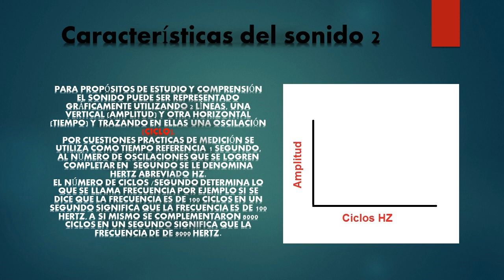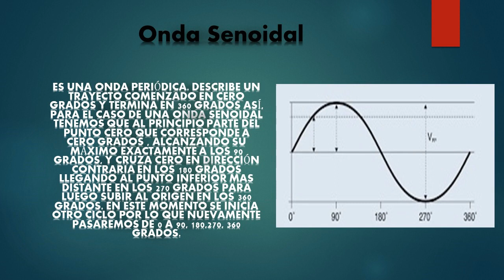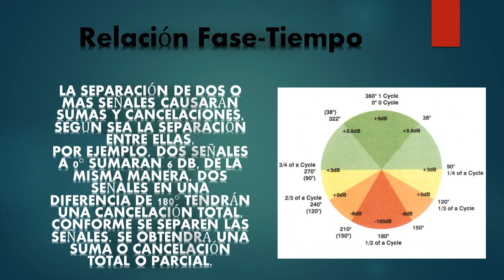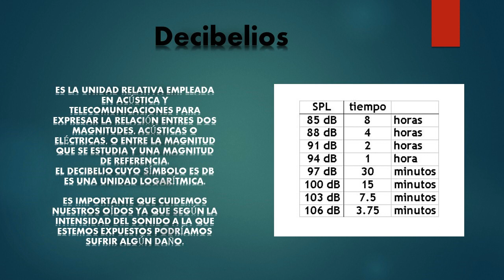Características del Sonido 2, Fase, longitud de onda, ciclo, onda senoidal.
Este vídeo fue creado como complemento, en el explico las características complementarias del sonido, como fase, longitud de onda, ciclo, onda senoidal, decibelios, niveles de presión sonora y mas, estos temas son muy útiles para entender como se propaga el sonido  para aplicarlos en el manejo de sistemas de audio.

Si deseas asesoría envía un correo a